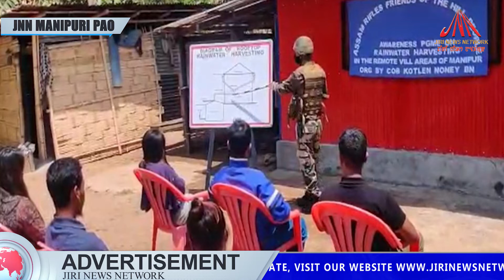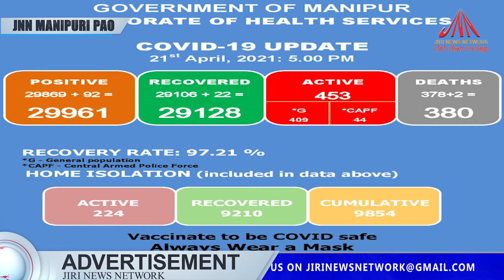JIRI NEWS NETWORK KI MANIPURI PAO 21-APRIL-2021